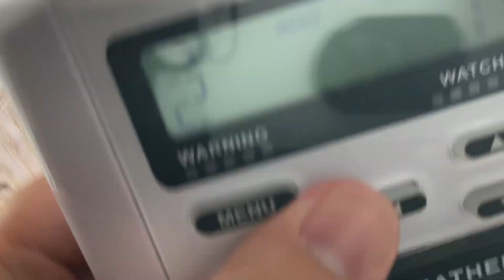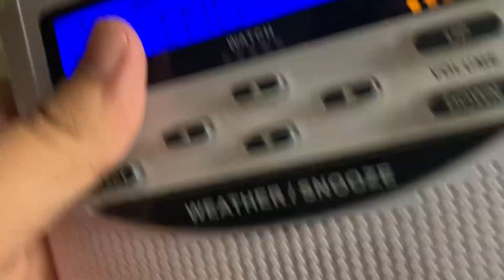Special Marine Warning On WWF69 - 5/26/23 (EAS #259)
Seriously MLB. I knew this was gonna happen.